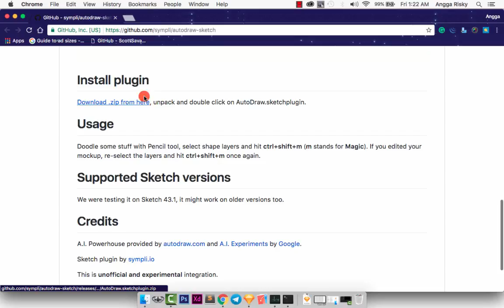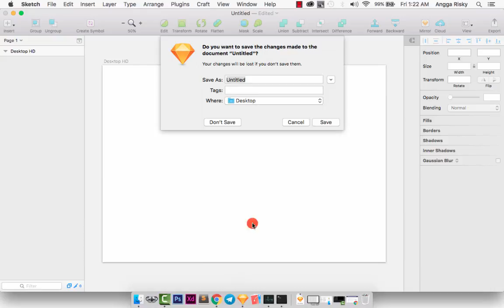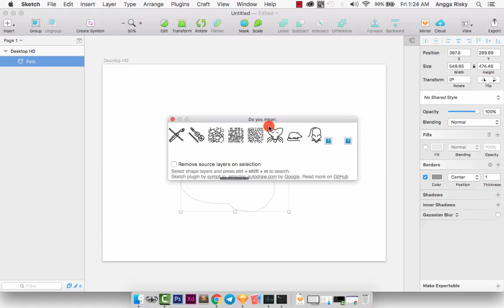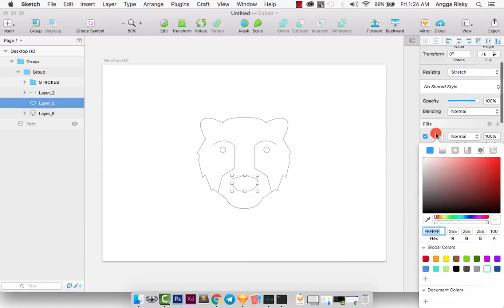Sketch Plugin AutoDraw Illustration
Sketch Plugin to create a beautiful illustration easily looks like Google AutoDraw from Machine Learning. But, in this case we will use the Sketch App.

1. It's free (you just need the google mail account)
2. Up to date (every my videos in your mail)
3. Help me to grow up this channel

Learn Android with my friend:
1. Robby Dianputra: